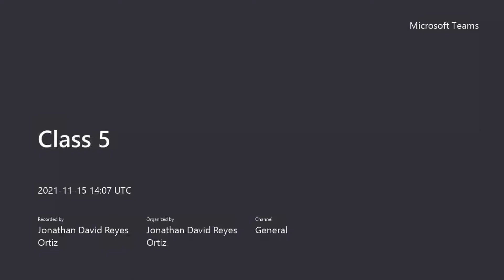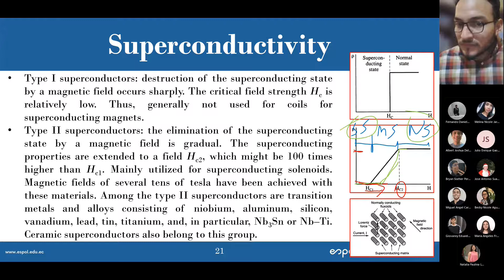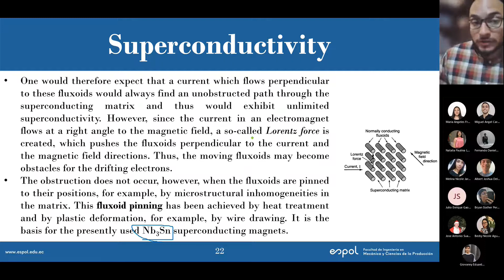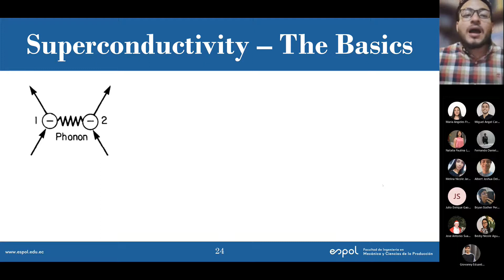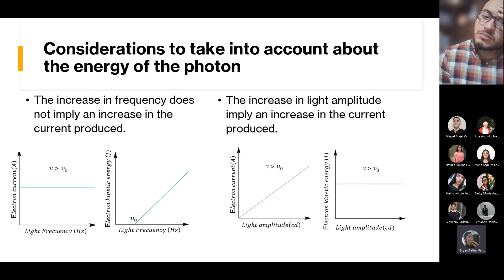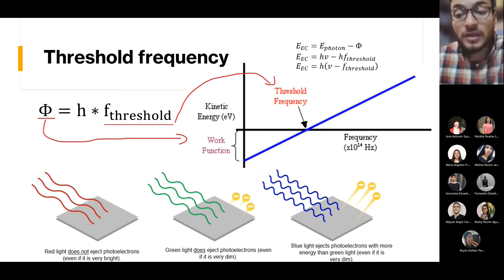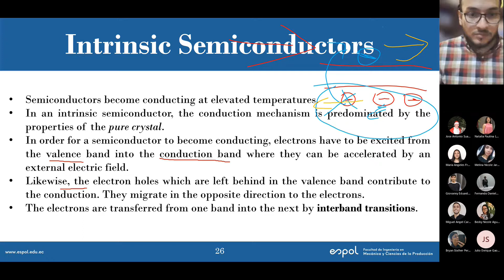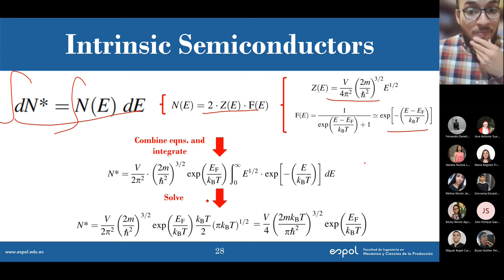Class 5 20211115 090703